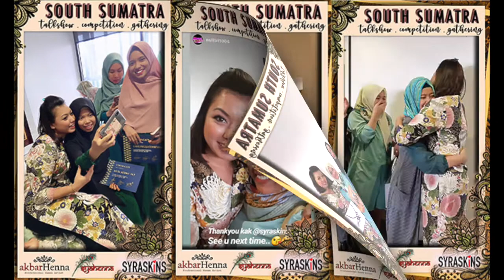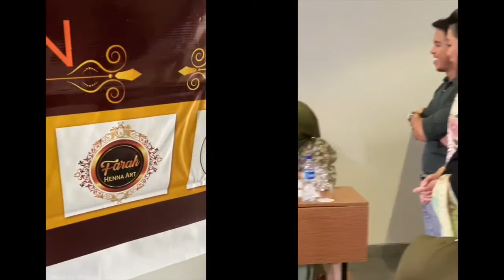PALEMBANG | Henna Gathering 2019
SYRASKINS INSPIRES EMPOWERS ❤️LOVE HENNA❤️LOVE SyraSkins ✈️Destination Events👸🏻Bridal henna 🎀Henna party 🌿Education 📸Launches🎥Roadshows 💇🏻‍♀️Essential Hair Care and Treatment

Follow us & keep updated!

Tristar Complex, #01-08, 970 Geylang Rd, Singapore 423492 Mon - Fri, 10am - 8pm Saturday, 10am - 6pm Closed on Sundays & Public Holidays.